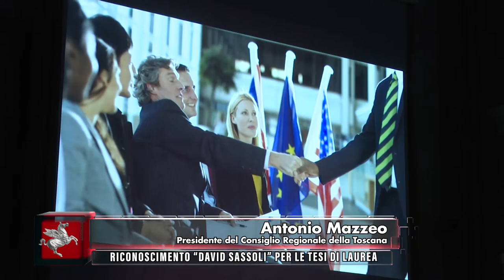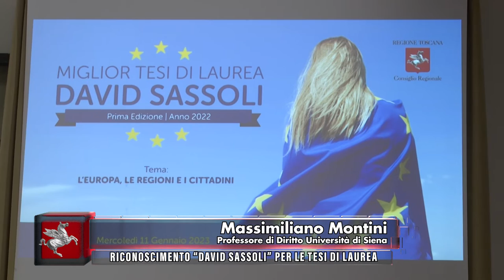TVR TELEITALIA DENTRO IL CONSIGLIO PUNTATA 21 GENNAIO 2023